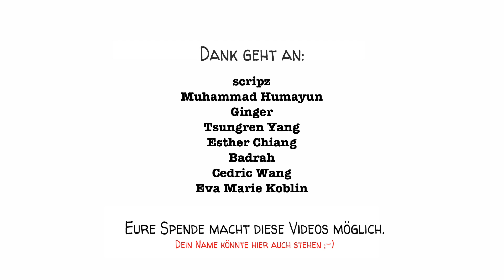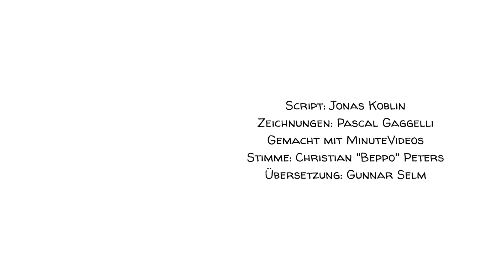Extrinsische Intrinsische Motivation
Motivation ist die Empfindung, etwas zu wollen oder zu vermeiden.
Wenn wir uns ansehen, was uns motiviert zu lernen, zu entwickeln und erfolgreich zu sein, erkennen wir zwei gegensätzliche Antriebskräfte: extrinsische und intrinsische.

Ein besonderer Dank geht an unsere Patreons: Avigail, Badrah, Cedric Wang, David Markham, Denis Kraus, Don Bone, Esther Chiang, Eva Marie Koblin, John Zhang, Julien Dumesnil, Mathis Nu - und all den anderen!!! Ihr macht diese Videos möglich!

Quellen:
Meta Analyse